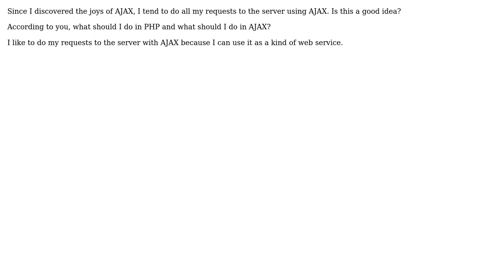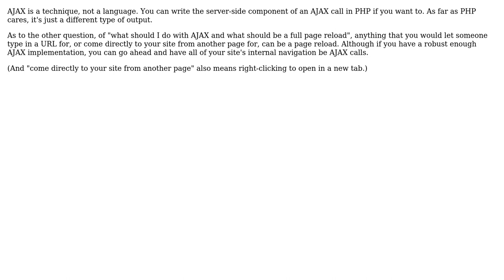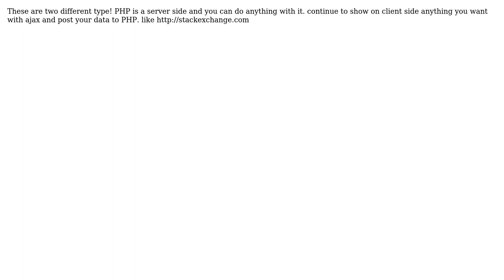Software Engineering: What should I do in AJAX or PHP? (3 Solutions!!)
Software Engineering: What should I do in AJAX or PHP?

With thanks & praise to God, and with thanks to the many people who have made this project possible! | Content (except music & images) licensed under CC BY-SA | Music | Images & others | With thanks to user hlapointe user DougM user Arseni Mourzenko user AF.P and the Stack Exchange Network Trademarks are property of their respective owners. You are responsible for your own actions.